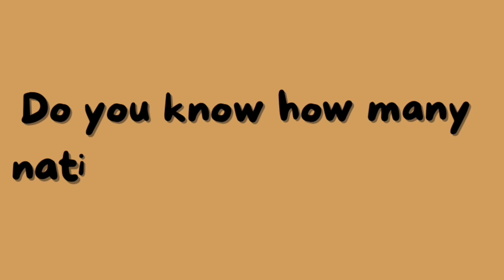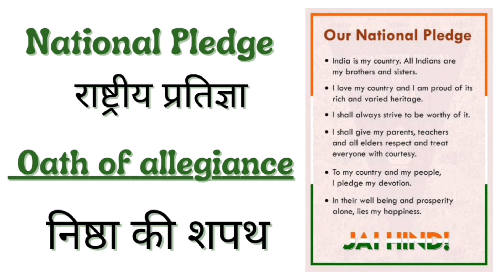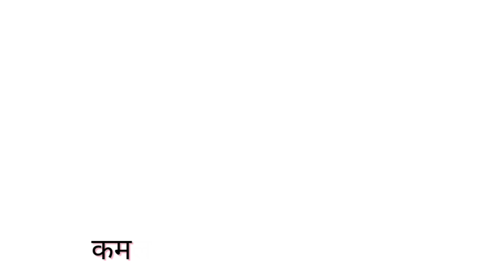The national symbols, national symbols of india in English और हिंदी में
The national symbols

learn national symbols of indiaindian national symbols in english